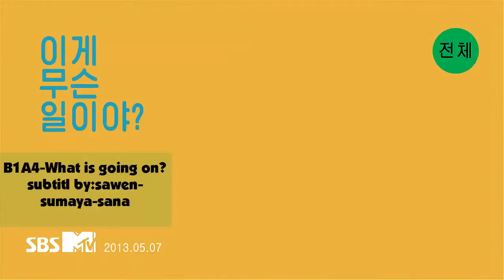B1A4 - 이게 무슨 일이야 (What's going on?) Kurdish sub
B1A4-(what is going on)Kurdish sub
This is my first sub video.I hope all Kurdish fan like it.